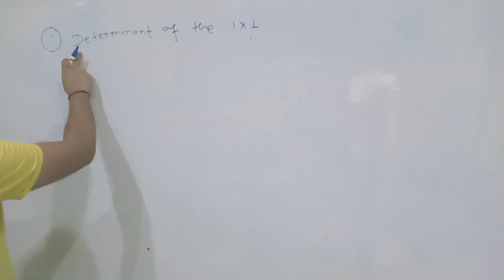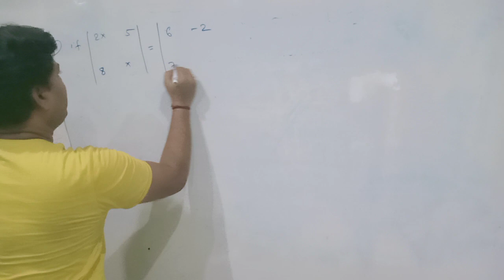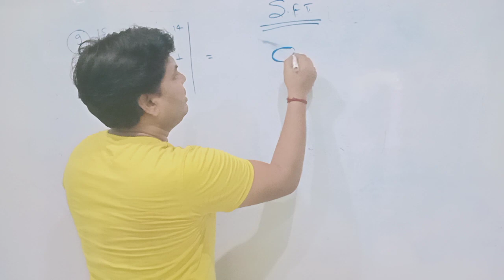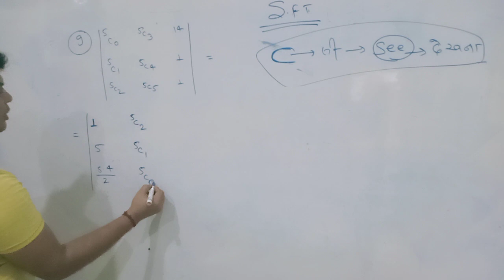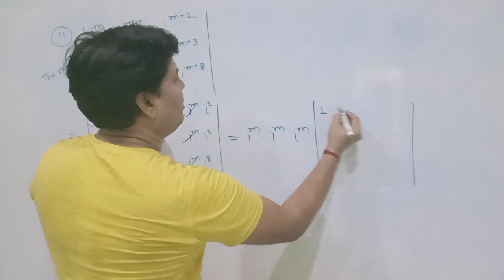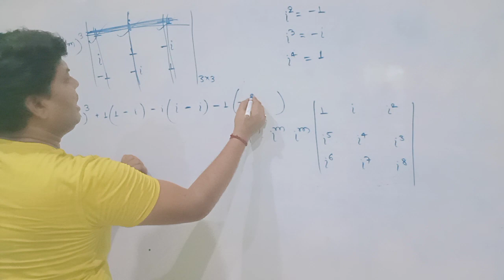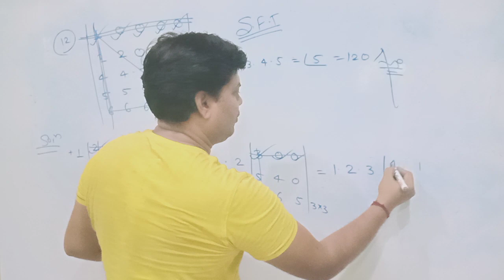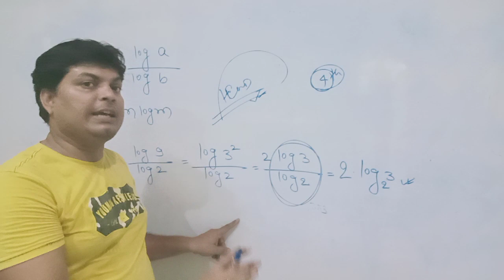Determinant, Lec -3 ; class (+ 2) CIITJEE MATHS RAJEEV SINGH BORING ROAD PATNA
Conceptual problem practice